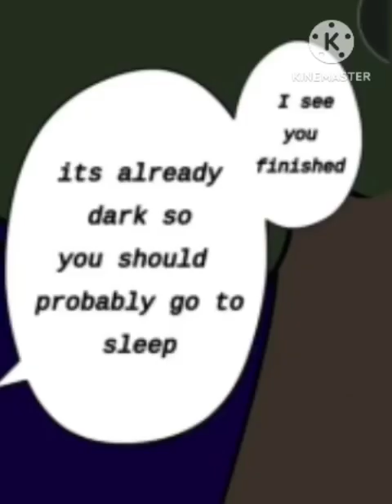Stone Journey Fandub (Boar Stew Part 1)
Teehee just a silly little fandub I made of a personal Favorite Webtoon of mine^^ (Chem and The Old Man is voiced by me, and Ena was voiced by ‎@LinIsInsane )